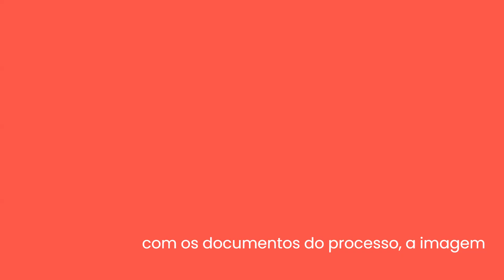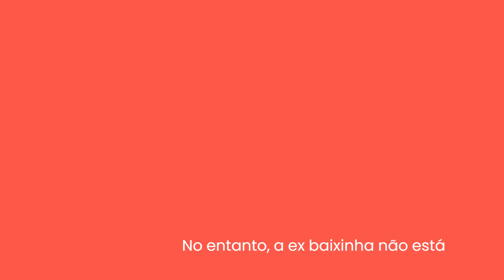Xuxa é Processada em R$ 200 Mil por Uso Não Autorizado de Imagem de "Ex-Baixinha"